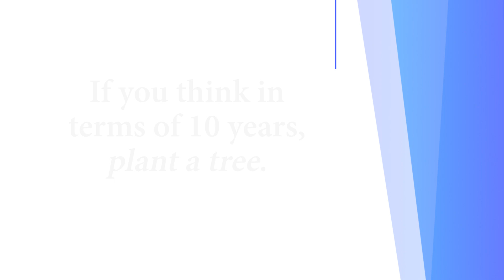Read Alliance Celebrations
First and second graders in the Read Alliance program had a lot to celebrate at the end of the 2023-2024 school year. Through hard work, the dedication of their teen tutors and a lot of fun, the children improved their reading skills and are looking forward to academic success in their futures.

In partnership with Read Alliance, first-grade students at local elementary schools are paired with Reading High School students three days a week to focus on building reading and literacy skills through activities and reading aloud.